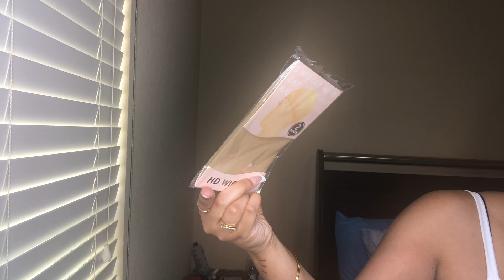LUVWIN DIY ADJUSTABLE DENSITY 150% to 210% REMOVABLE BUNDLE HD LACE FRONT KINKY CURLY WIG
OPEN ME. ☺️ | READ ME. 👩🏽‍💻 | WATCH IN HD.

Luvwin DIY Adjustable Density 150% to 210% Removeable Bundle HD Lace Frontal Kinky Curly Wig | Customized Hair

Adjust Bundles Density: 150%-210%
Lace: 13x4 HD lace
Length: 20inch
48 Hours Delivery & Free Return Only for My subscribers Place Order
AfterPay can make 4 times Equal installment Within 6 weeks!

Useful Links 👇🏽

CODE: LINDSAY10

CODE: LINDM15

CODE: thelindsaye

CODE: 2639A3

CODE: thelindsaye

CODE: thelindsaye

CODE: OURGLOWING

Video requests/suggestions & more? - PLEASE, NO SPAM!